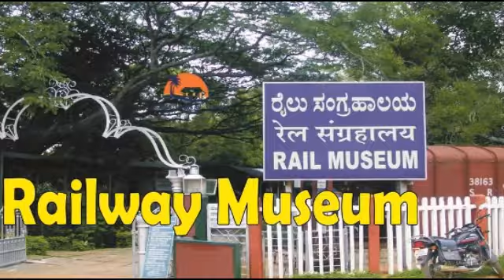Mysore Sightseeing(Diganta Travels)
AA-33/3, Prafulla Kanan(w), Kestopur, Kolkata - 700101
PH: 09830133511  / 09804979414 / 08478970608